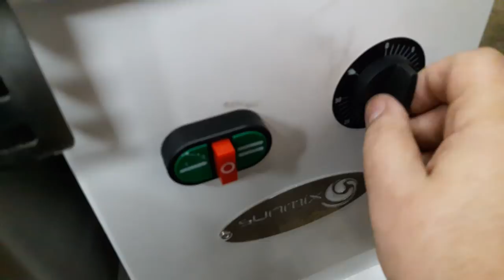Тестомес 2 скорости на 20 кг. теста SUN20 (Италия)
Итальянский двухскоростной тестомес SUN20 – замес теста от 0,5 до 20 кг., для пекарен, пиццерий и кондитерских. Замешивает тесто с влажностью не менее 55%. Спиральный тестомес позволяет значительно сократить время замеса теста. Подробно тех.хар-ки и цены на сайте

 Дежа и месильный орган из нержавеющей стали высокой прочности. SUN 20C (трехфазный) 0,55/0,75 кВт, Объем дежи, 25 л., Мука - 14 кг, Тесто - 20 кг., Габариты: 400х630х550 мм., Вес: 60 кг.

В нашей компании Хлеб Оборудование www,xleb-obor.ru вы можете приобрести все необходимое оборудование для хлебопекарен или кондитерской, а именно:
хлебопекарныепечи — подовые, ротационные, туннельные, на электрическом, газовом или дровяном питании, в том числе печи для магазинов и мини-пекарен;
расстоечные шкафы, а также универсальные многофункциональные климатические установки;
тестомесильные машины для всех видов теста с широким диапазоном функций и производительности;
тестоделители, делителио-круглители и конусные округлители теста, тестозакатки и багетоформующие машины;
кондитерское оборудование — планетарные миксеры, тестораскатки, дозаторы начинки, депозиторы, кремоварки, миксеры и т. д.;